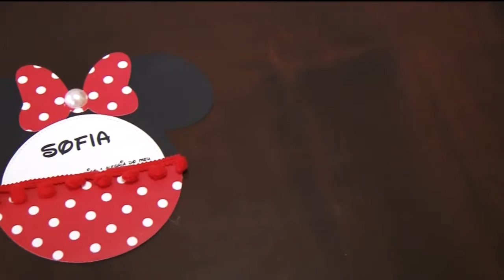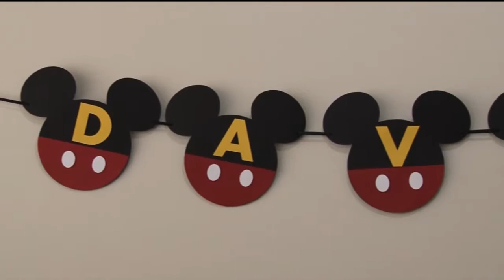VT CONVITE MICKEY